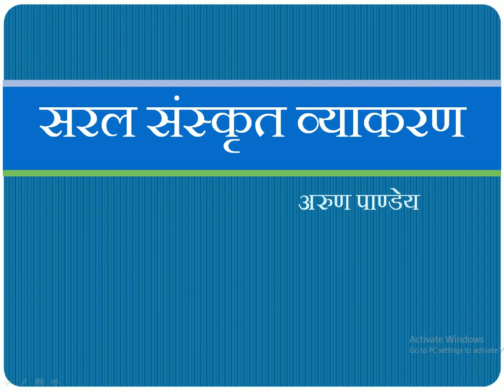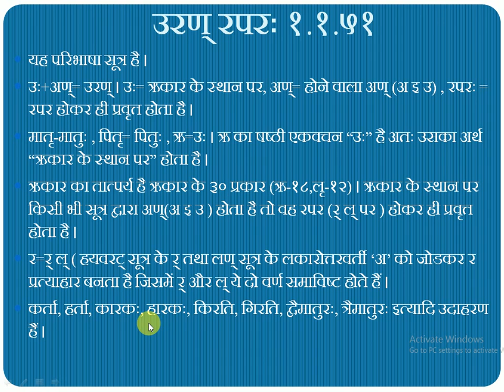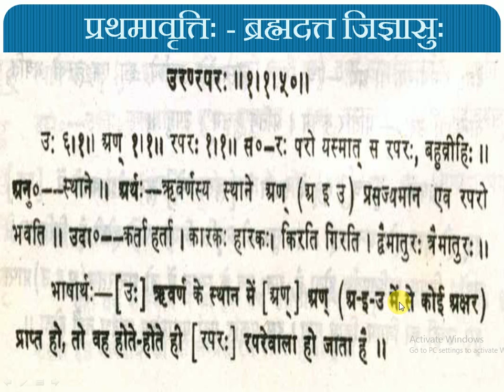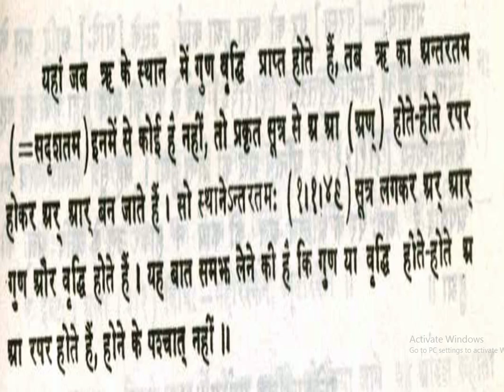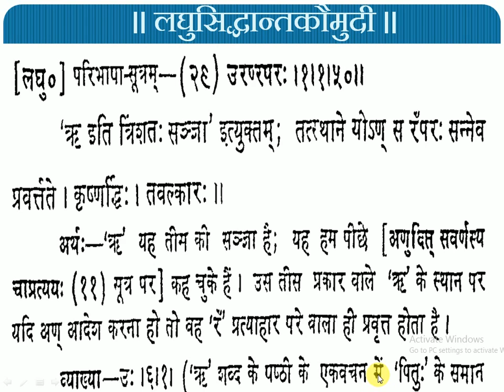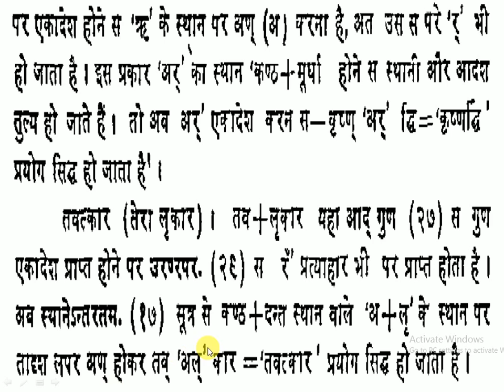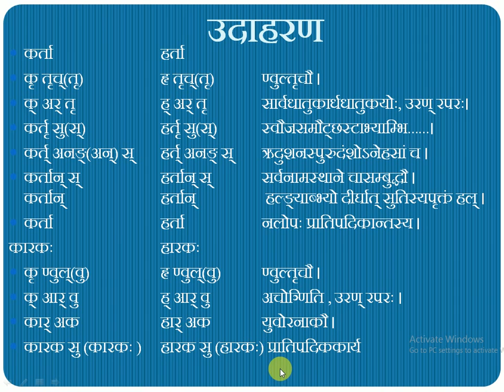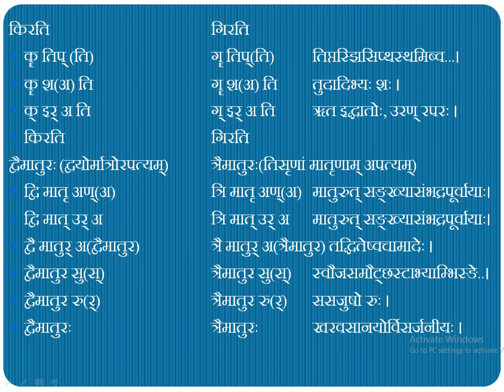पाणिनीय अष्टाध्यायी । Part-51 । उरण् रपरः -1.1.51 । अरुण पाण्डेय